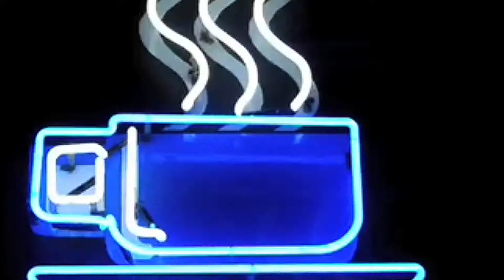8vo. aniversario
8vo. Aniversario, Cafetín Literario Kolschitzky.
Con Los Mariachis Guadalupano y la primera actriz del
Teatro Nicaragüense: Evelyn Martínez.